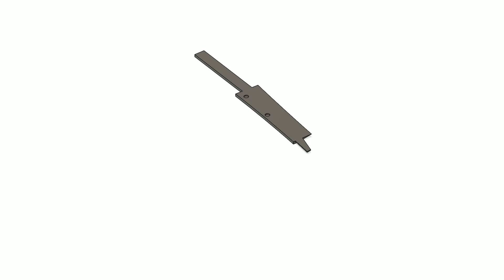Tanto sword 3d model assembling video preview